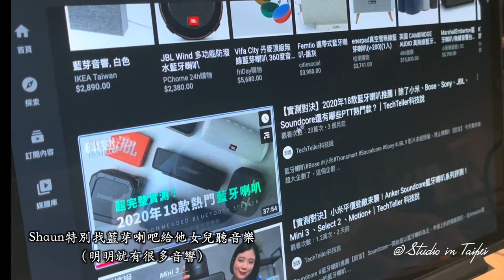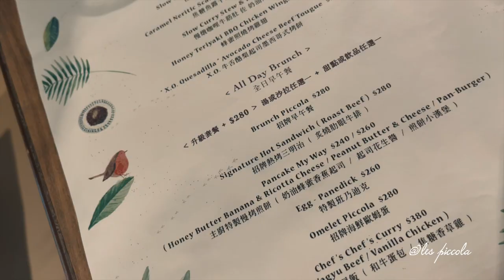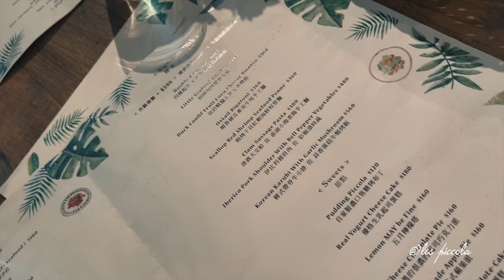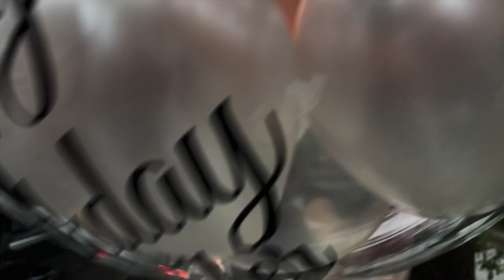37 weeks pregnancy diary 台北吃吃喝喝｜WEEK OF MY LIFE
00:00 Celebrating my 37 weeks pregnant at Woolloomooloo 信義店
03:23 My pregnancy update And what's mama hands 媽媽手？
08:09 Prada 拉鍊襯衫，走在時代尖端的爸爸
08:53 Jen's Birthday at Lespiccola

台北市信義路4段379號

台北市大安區金華街164巷5號

DaisyCode

微信公眾號
微信搜尋 DaisyCode